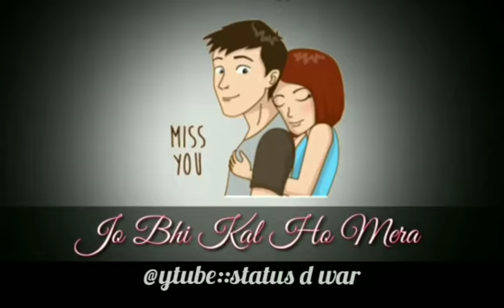🌀💗🌀:: 🎶Jo bhi jitne pal jiyun unhe tere sang jiyun...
🌀 20's Best Song Status::🎶 Jo bhi jitne pal jiyun unhe tere sang jiyun